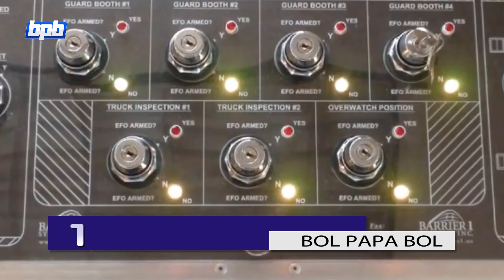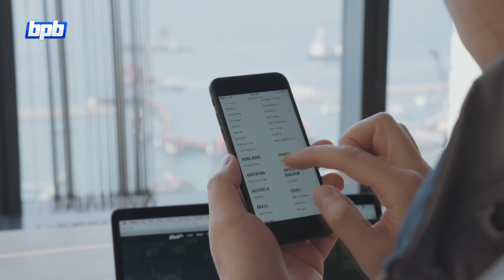5 Modern Devices To Catch Criminals Urdu | مجرموں کو پکڑنے کے جدید طریقے | BOL PAPA BOL